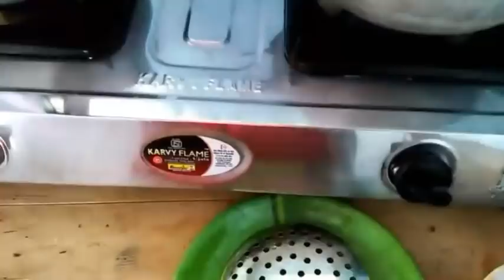চাদৰ মেখেলা পিন্ধাৰ বাবেই মই outdated/আপোন মানুহবোৰৰ comment/পটলৰ নতুন ৰেচিপি কেনেকৈ বনালো শিকক